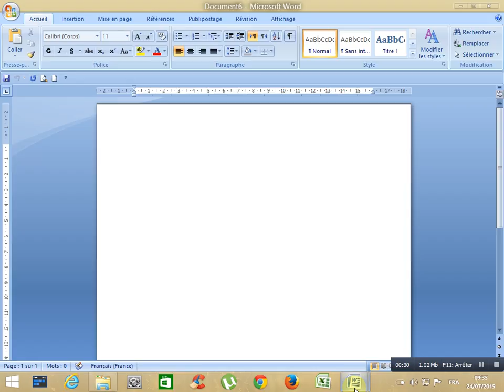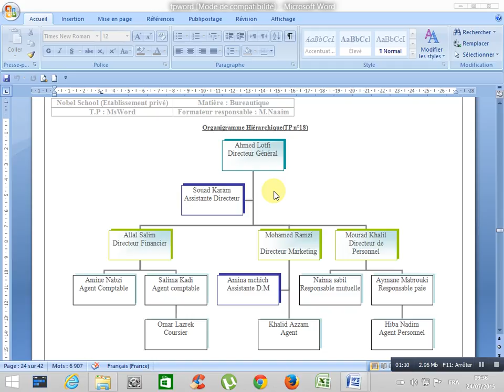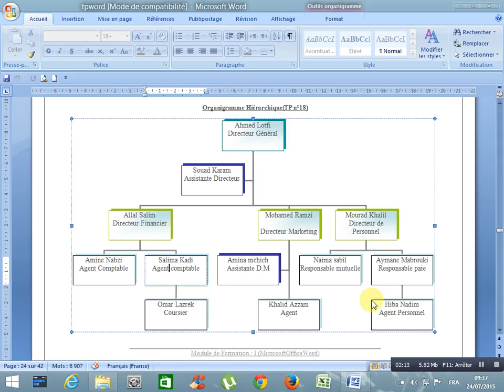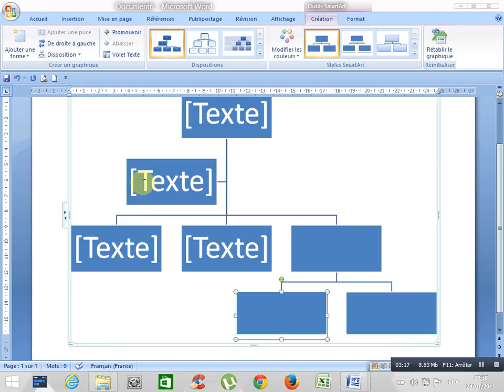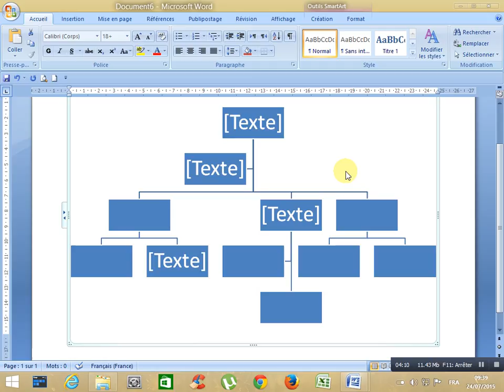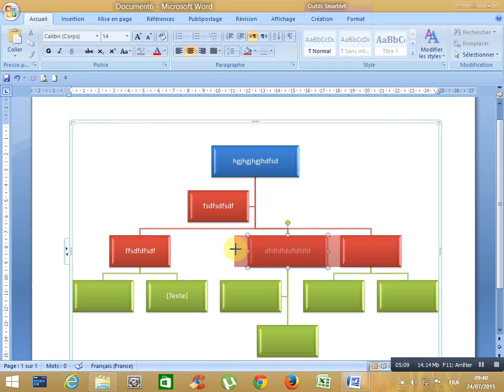informatique facile traitement organigramme